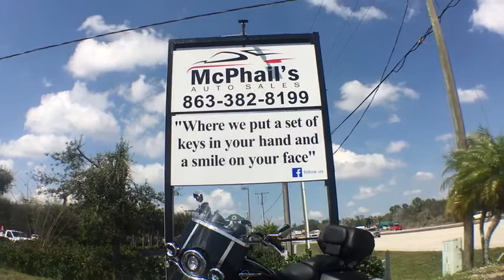2019 Flhcs Arcadia, Winter Haven, Port Charlotte, Okeechobee, Sebring, FL C1534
2019  Flhcs available in Arcadia, Florida at McPhail's Auto Sales. Servicing the Winter Haven, Port Charlotte, Okeechobee, Sebring, FL Area.

Looking for a one-owner vehicle? You've found it. CARFAX shows this vehicle was owned by the original buyer. All records are included with the purchase of this well-maintained pre-owned vehicle. Get more for your money with this well appointed vehicle, including a factory warranty. Some vehicles are more of a need-to-have. This one is a absolutely-must-have. If it's looks aren't enough to persuade you, the feel of the powerhouse under the hood most definitely will. This wonderfully appointed vehicle comes equipped with the options and features every driver craves. New tires are just one more reason this vehicle is a great deal. The paint on this car has no serious defects, blemishes, scratches or scrapes. A perfect find to complement any rare automotive collection. This beautiful lass will turn heads everywhere she goes.